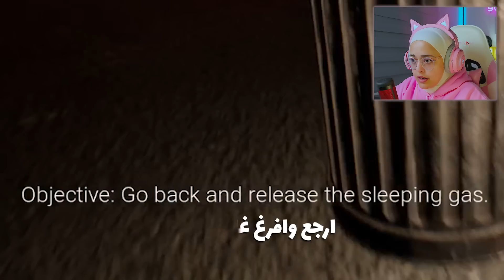تحدي الهروب من الدجاجة العملاقة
انستجرام 📸

قناتي الثانية🏆
 @Hope Rima Shorts